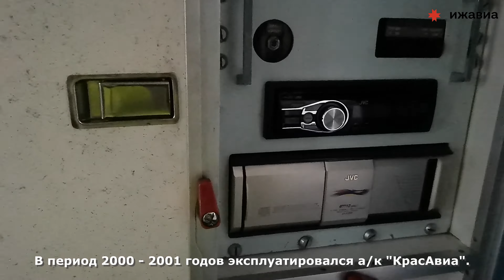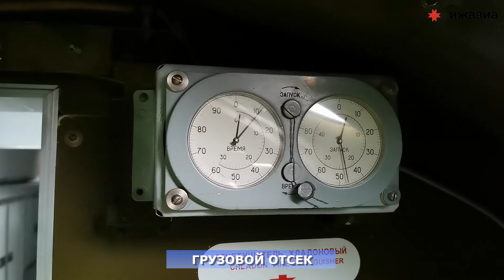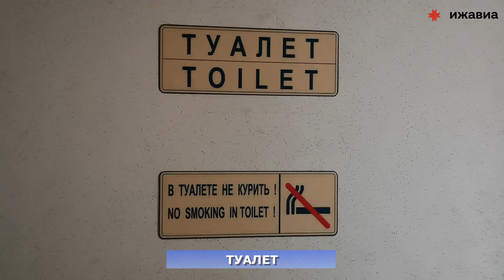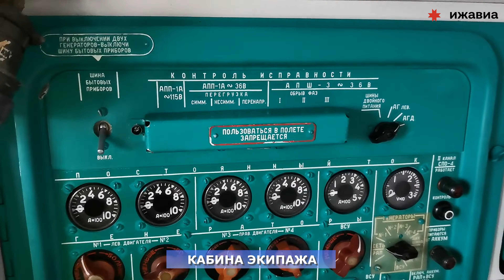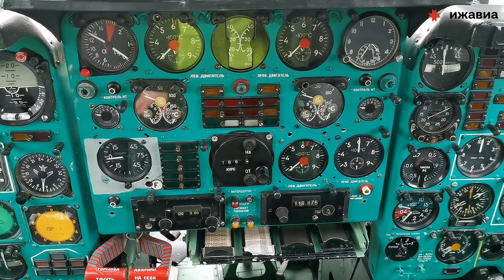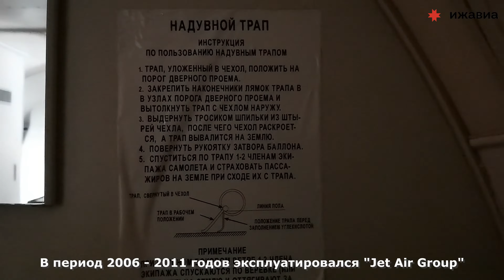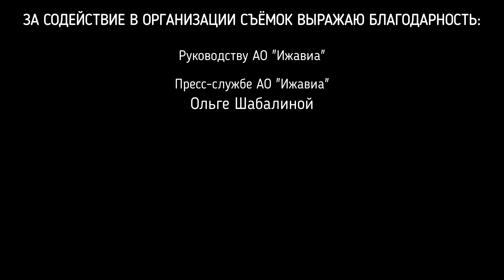Ту-134 а/к Ижавиа. VIP. Ижевск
Обзор VIP-борта Ту-134А а/к "Ижавиа" в аэропорту Ижевска.